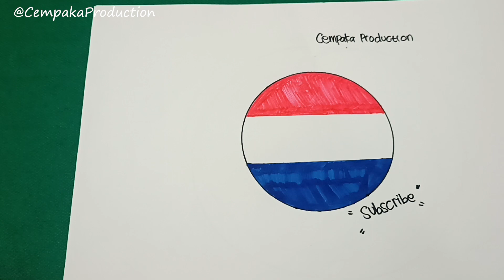NETHERLAND FLAG COLORING ART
Channel Cempaka Production ini dibuat untuk memberikan Edukasi, Informasi dan Hiburan untuk semua jadi selamat menikmati.
semoga bermanfaat
Bantu support @cempakaproduction selalu agar @cempakaproduction bisa selalu upload upload video yang memberikan edukasi sekaligus menghibur semua orang